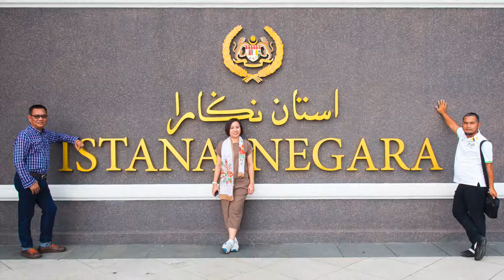Saramat Datang Ipoh City Perak Malaysia Truly Asai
Saramat Datang Ipoh City Perak Malaysia Truly Asai Perak Cave Temple Ipoh City Street Art Panglima Kinta Masjid Ubudiah Masjid Istana Negara Merdeka Square Fountain Twin Tower Kuala lumpur